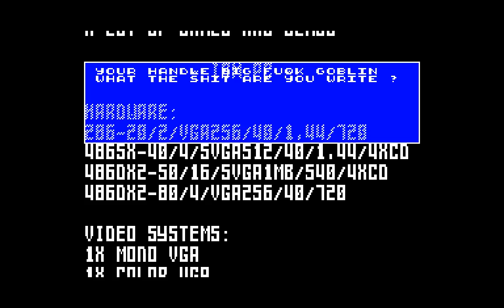7Th Reality-Digital Reality [zx spectrum demo site zxaaa.net]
- главный сайт с демонстрациями на Speccy!
- основной форум для общения спектрумистов мира.